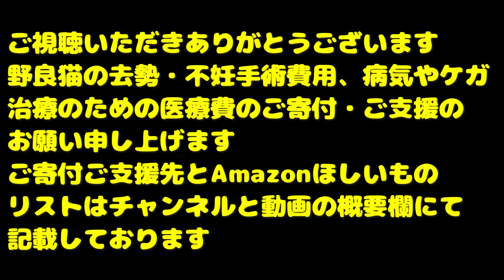ひとりぼっちの京風美人猫とサビ猫にご飯をあげると・・・ さくらねこへの給餌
２０２３年以後の動画の保護猫たちの医療費やTNRにかかった費用はすべて私、猫たかDが全額負担しております。
当座預金
口座番号 0325812

Canon EOS R5
Canon EOS R8
Canon EOS R7

SONY FX3
SONY ZV-E1
SONY FX30
SONY ZV-E10
SONY α6400

LeicaQ3

Xperia PRO

SONY ショットガンマイクロホン ECM-B10
SONY　ショットガンマイクロホン ECM-G1